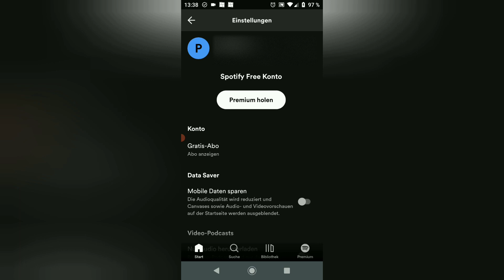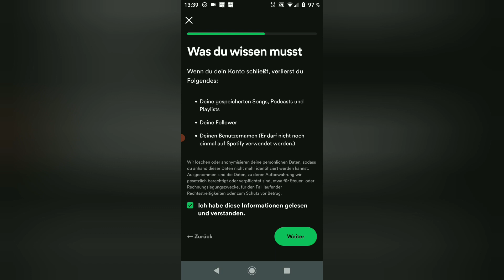Spotify Konto löschen Anleitung ✅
Spotify Account schließen &  löschen, Youtube Video Anleitung. Ich zeige euch, wie und wo Ihr bei Spotify euer Konto kündigen und entfernen könnt.